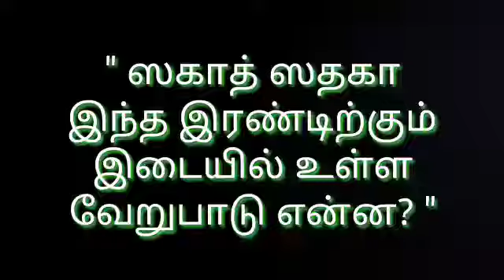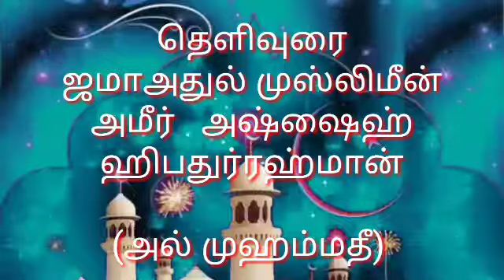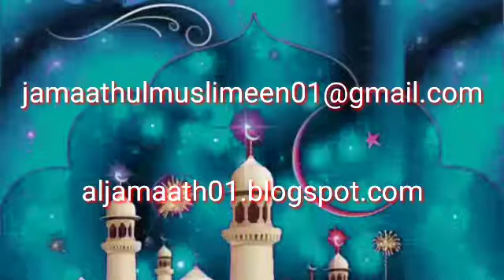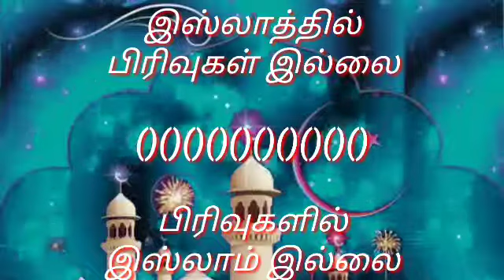" ஸகாத் ஸதகா இந்த இரண்டிற்கும் இடையில் உள்ள வேறுபாடு என்ன? "